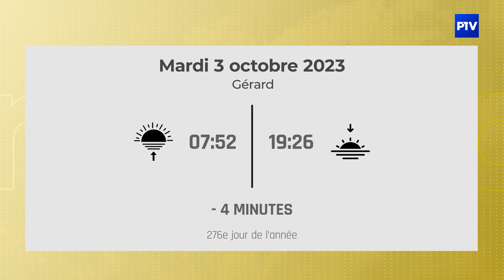La Météo | Mardi 3 octobre 2023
Vos prévisions météo pour la journée du 3 octobre 2023.